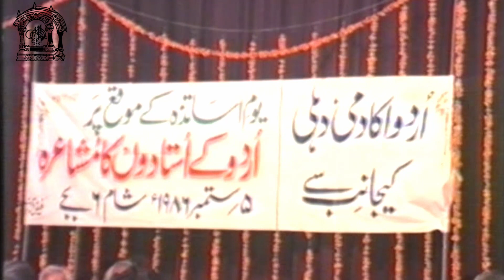Teachers Day Mushaira | Urdu Academy, Delhi |Full Video | Urdu Poetry